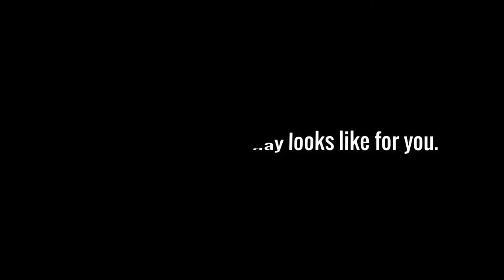FTDS | Jason W. tells us about his Dedicated Regional position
Dedicated Regional Driver, Jason W. talks about his Dedicated Regional position and his experience here at PTI.